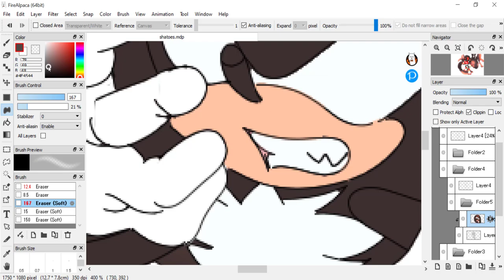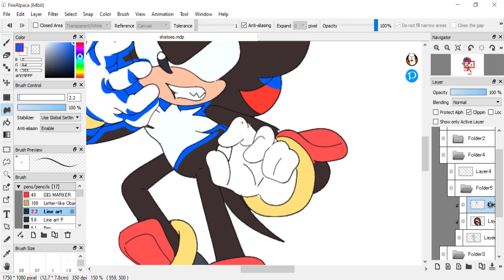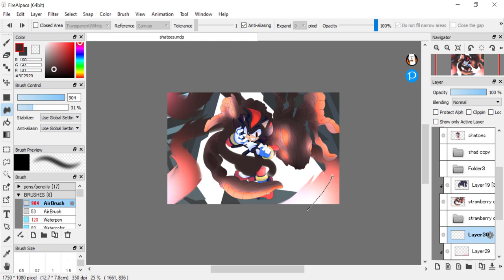SHADOW GENERATIONS!! SPEED DRAWING!!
DRAWING Shadow with his new Doom Power!!

I Use veadotube mini sometimes and thanks to them I can try out vtubing with my very own art and you can too!

Veadotube mini is a lightweight, easy-to-use vtuber app. if all you need is a simple program that lets you switch between two images as you talk, then this program is for you!